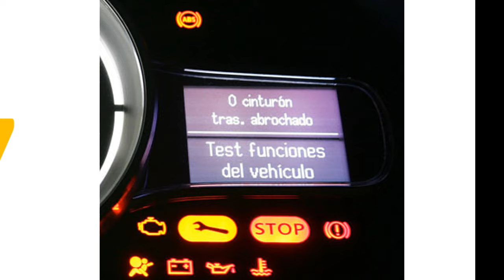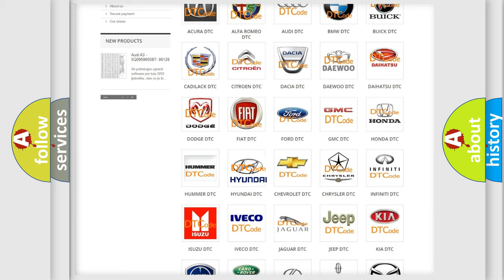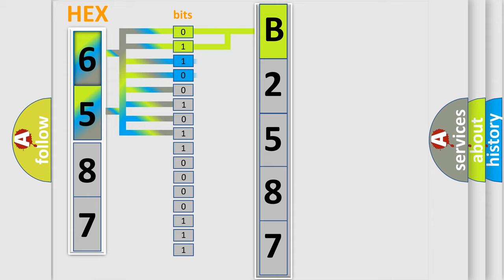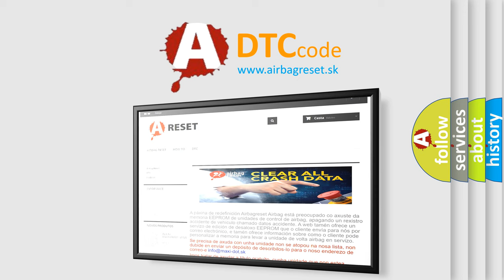DTC Hyundai B2587 Short Explanation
Contents:
0:21 Basic DTC analysis according to OBD2 protocol standard.
1:48 Insight into programming
2:58 A diagnostically understandable description of the Diagnostic Trouble Code
3:05 Basic error definition

Make:
Hyundai
Code:
B2587
Definition:
Left Rear Wheel Speed Sensor - Signal Plausibility Failure
Description:
A left rear speed sensor error signal is detected.
Cause:
LEFT REAR PHONIC WHEEL FAULTLEFT REAR SPEED SENSOR INSTALLATION FAULTLEFT REAR SPEED SENSOR FAULTABS (ANTI LOCK BRAKE) CONTROL MODULE FAULT